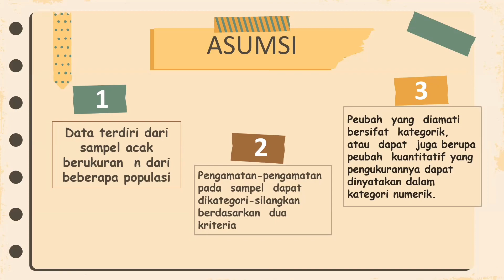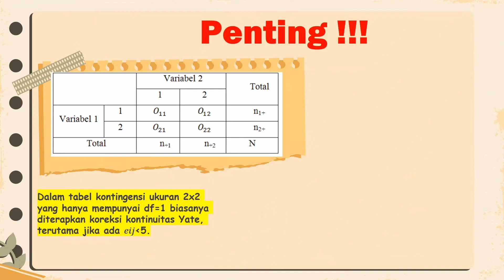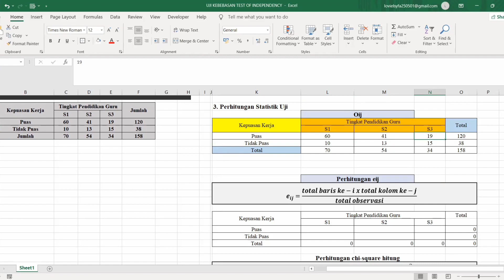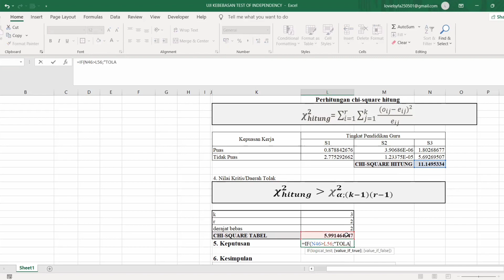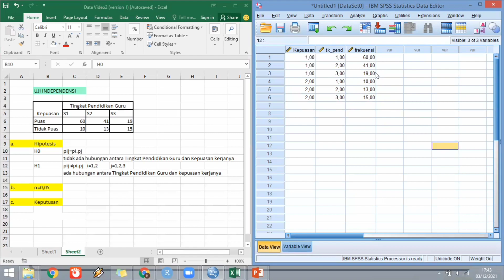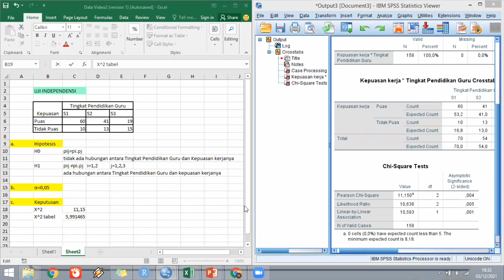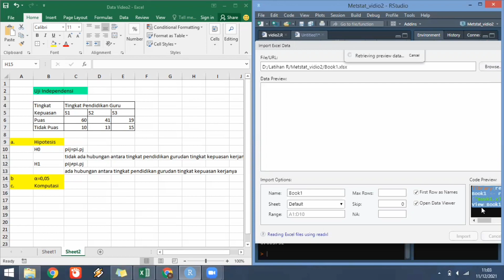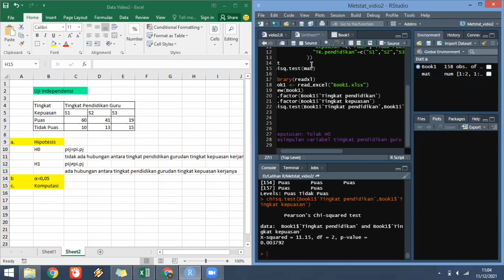Analisis Data Kategorik: Uji Kebebasan Chi-Square dengan Ms.Excel, SPSS, dan Rstudio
Hallo,  teman-teman semua👋👋. Kalian punya masalah untuk menentukan apakah dua variabel kategorik saling independen atau tidak? Eitss, jangan khawatir kalian bisa menemukan solusinya melalui video tutorial ini.
Apa saja yang akan kalian dapatkan dari video ini?
1. Teori Uji Kebebasan Chi-Square
2. Pengerjaan soal dengan Ms.Excel
3. Pengerjaan soal dengan SPSS
3. Pengerjaan soal dengan Rstudio
Semoga Bemanfaat!

Kelompok 6 2ST10 :
Lovidiaz Elsyfa Yessyratna Arif (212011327)
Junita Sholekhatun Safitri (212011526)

Dosen Pengampu :
Ibu Rani Nooraeni, S.ST, M.Stat